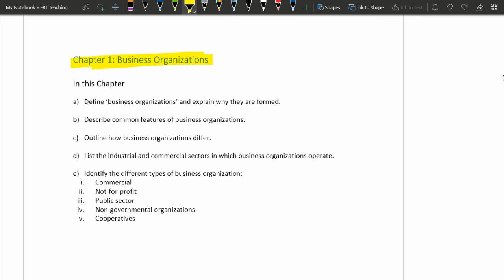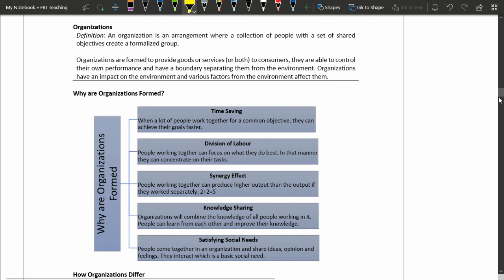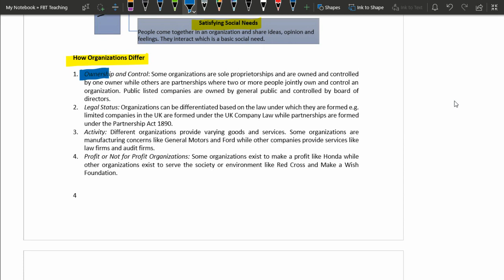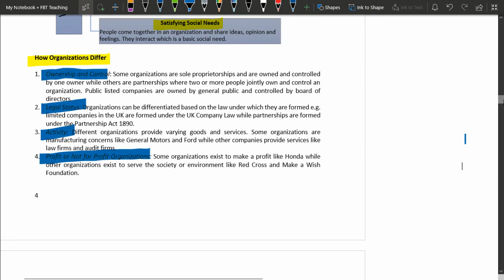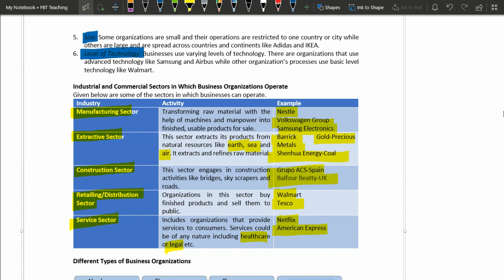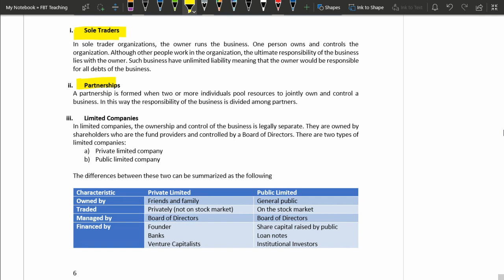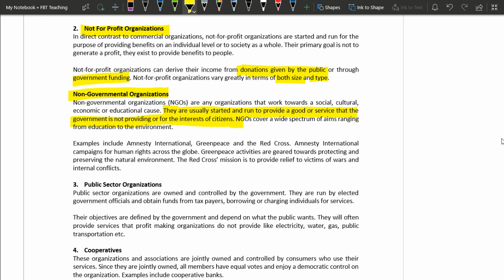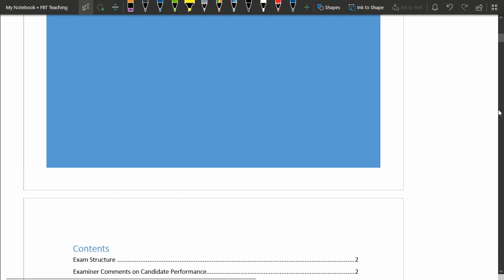ACCA F1(BT)--- Business Organisation